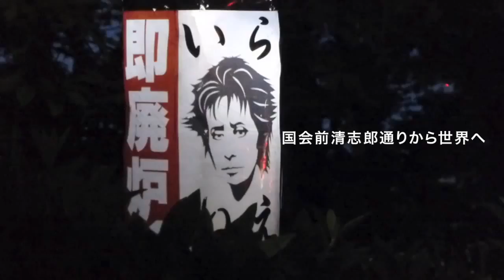反原発15.5.22・何とかしたい草の葉のそよげども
標題は、山頭火「其中一人」より

反核発電・反強権政治抗議行動
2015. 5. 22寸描